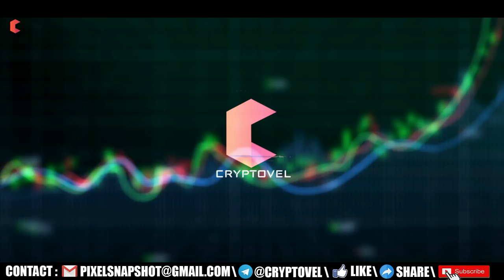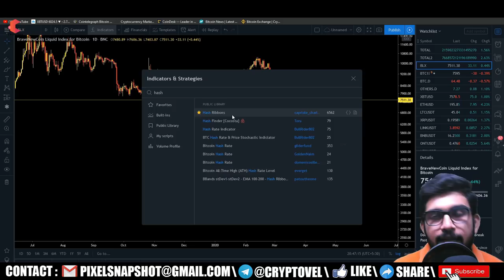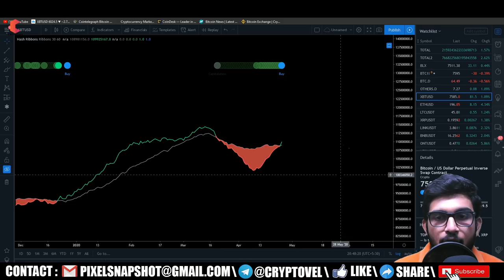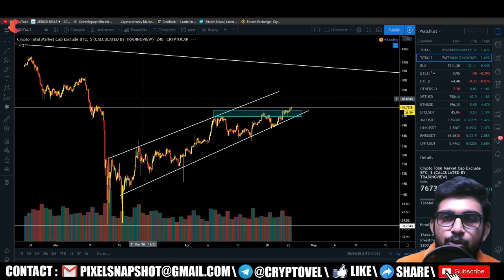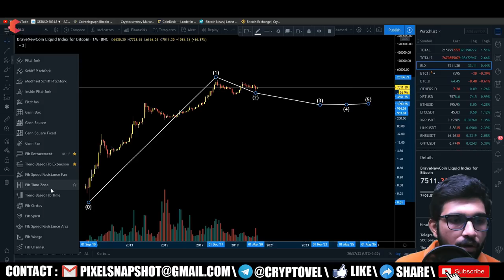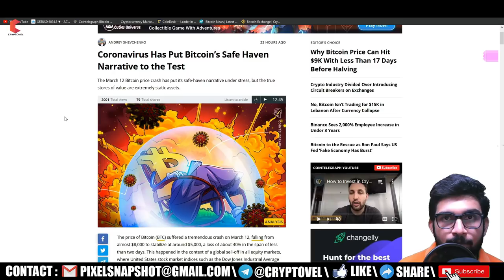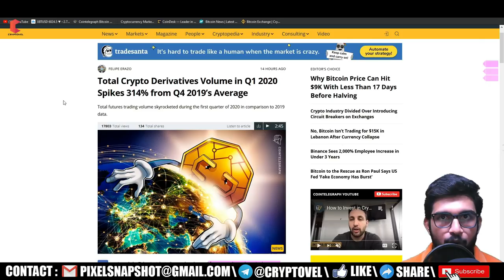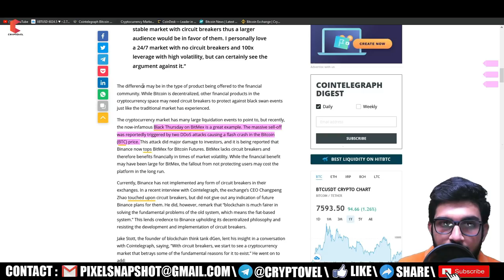BITCOIN buy signal huge bull run is coming ?, Bitcoin $333,333 price pridiction - CRYPTOVEL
Hello Guy's,

Tygot Adjustable Aluminium Alloy Tripod Stand

BITCOIN : 1JaR7Kay7qryxa9atLiEuvTUBP2tDGHSrj

ETHERIUM : 0xa4b4ef2feb4e542d29045692c0b6ed33f551844b

LITECOIN : LYDftA7yHAAyn7pXmABgiwhV19K3k44FGU

TRON : 0xa4b4ef2feb4e542d29045692c0b6ed33f551844b